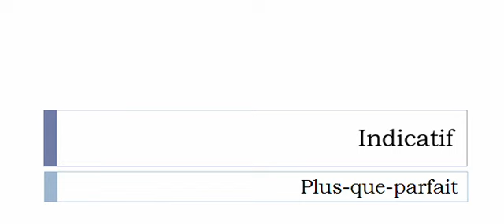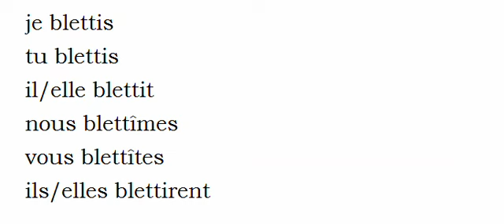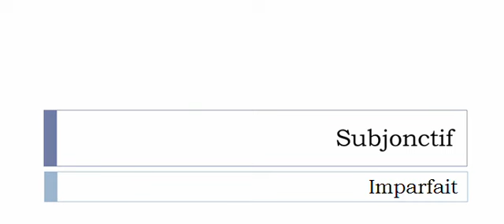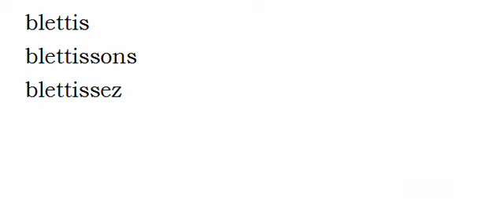Imparare il francese = Coniugazione = Blettir